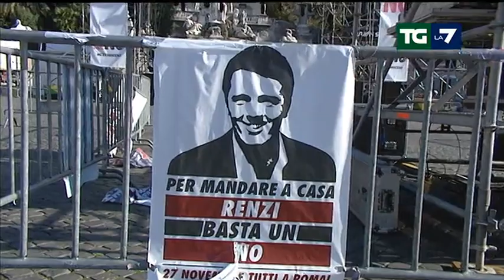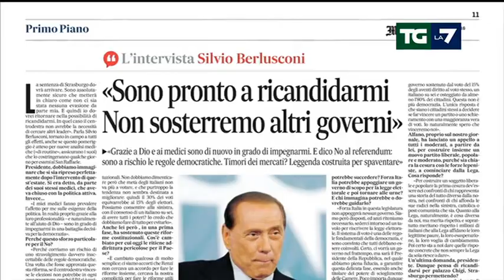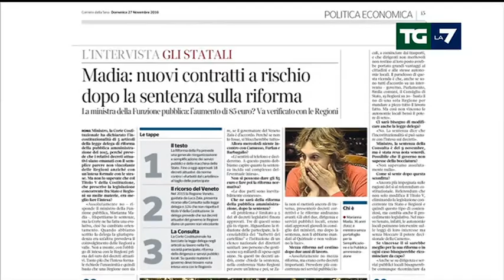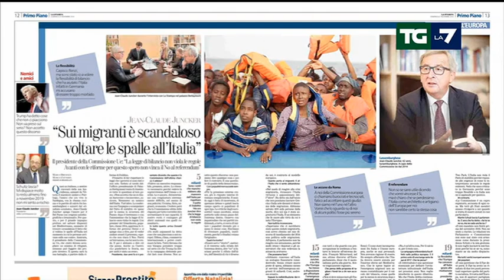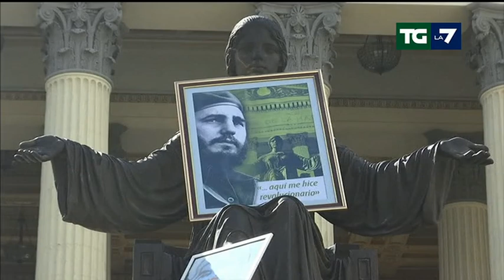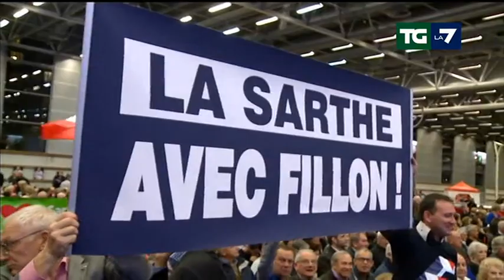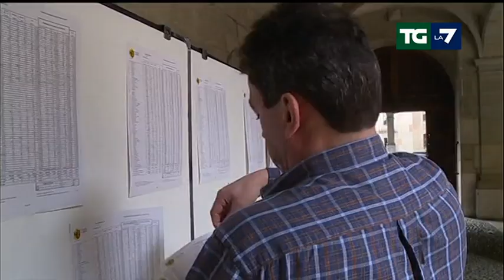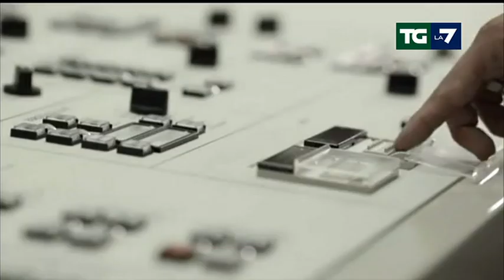Edizione delle ore 13.30 del 27/11/2016